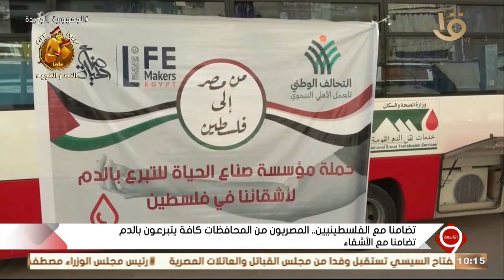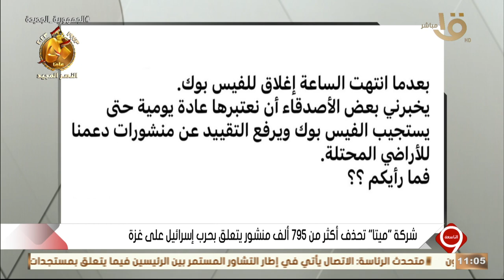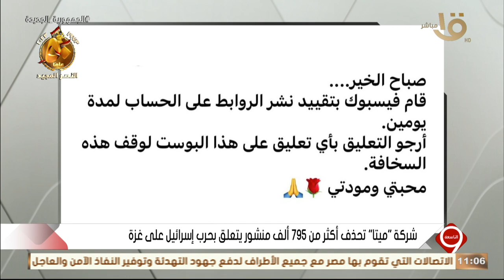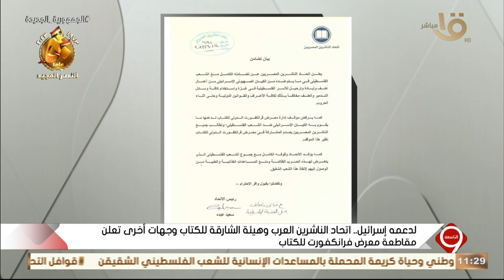التاسعة | الضمير المصري طول عمره ضمير يقظ للقضية الفلسطينية.. الحلقة الكاملة 14-10-2023